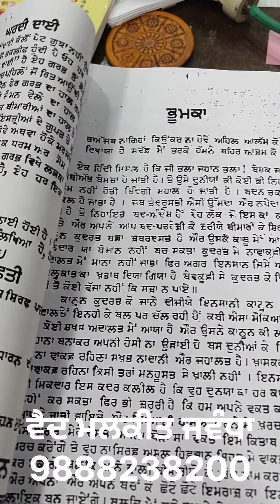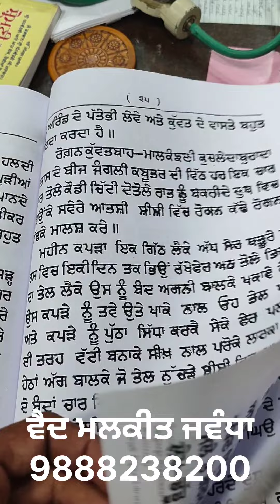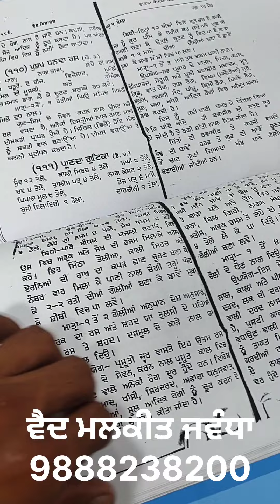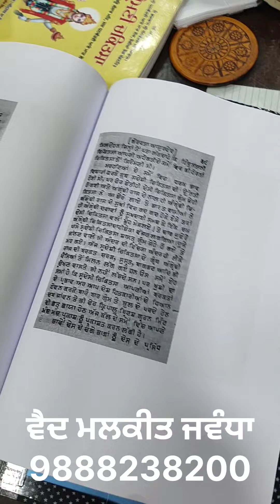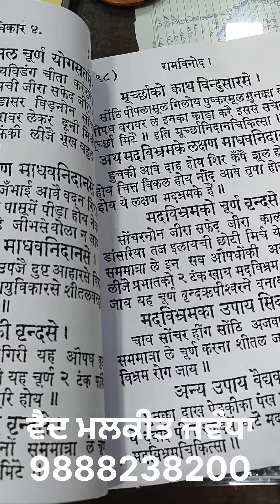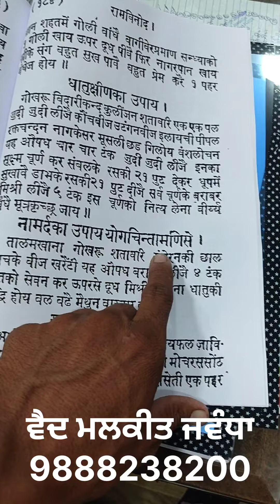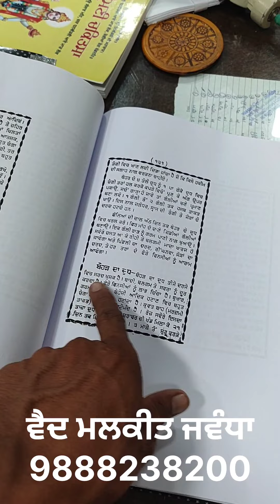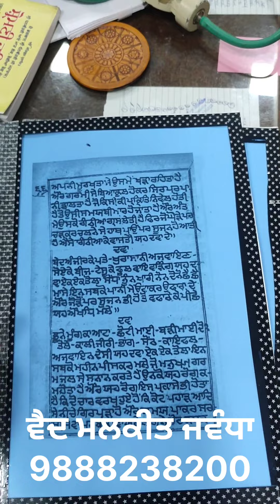ਹੁਣ ਤੱਕ ਕਿਸੇ ਵੈਦ ਨੇ ਨਹੀਂ ਦਸੇ ਆ ਹੋਣਾ 150 ਸਾਲ ਪੁਰਾਣੇ ਗ੍ਰੰਥ ਕਿਵੇਂ ਖਰੀਦ ਸੱਕਦੇ ਹੋ ਤੇ ਕਿੱਥੋਂ ਮਿਲਦੇ ਹਨ।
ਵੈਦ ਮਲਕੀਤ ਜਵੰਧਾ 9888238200